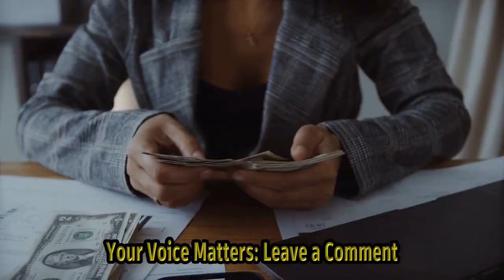Shah Rukh Khan Gives A Shout Out His Jawan Styling Team As He Replies To Fan Question; Th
Title: Shah Rukh Khan's Style Secrets: Bollywood Superstar Shoutouts Jawan Styling Team Hashtags: shahrukhkhan bollywoodsuperstar stylesecrets jawanstylingteam Description: In This Video, Bollywood Superstar Shah Rukh Khan Spills The Beans On His Iconic Style And Gives A Heartfelt Shoutout To His Dedicated Jawan Soldier Styling Team. Join Us As We Dive Into The World Of Bollywood Fashion, Where Srk Shares His Style Secrets, His Personal Favorites, And The Importance Of His Incredible Styling Team. Don't Miss Out On This Exclusive Behind-the-scenes Glimpse Into The Fashion Industry's Collaboration With The Silver Screen! Description Hashtags: srk bollywoodfashion btsfashion celebritystyle jawansoldierstylingteam Tags: Shah Rukh Khan, Bollywood Superstar, Style Secrets, Fashion, Jawan Styling Team Jawan: Chaleya (hindi) | Shah Rukh Khan | Nayanthara | Atlee | Anirudh | Arijit S, Shilpa R | Kumaar|jawan: Not Ramaiya Vastavaiya | Shah Rukh Khan | Atlee | Anirudh | Nayanthara | Vishal D | Shilpa R Hindi Songs 2023,hindi Songs New,bollywood Songs 2023,bollywood Movies 2023,tseries,tseries Songs,bollywood Love Songs,chaleya,shahrukh Khan,deepika Padukone,vijay Sethupathi,nayanthara,kumaar,anirudh Ravichander,jawan,arijit Singh,jawan Song,new Dance Song 2023,shahrukh Khan New Song,shahrukh Khan New Movie,latest Songs 2023,srk News,jawan Movie Song,bollywood New Movie 2023,shahrukh And Nayanthara Song,srk And Nayanthara Song,shilpa Rao,atlee|tseries,tseries Songs,jawan,shahrukh Khan,jawan Srk,jawan Shahrukh Khan,not Ramaiya Vastavaiya,jawan Not Ramaiya Vastavaiya Song,shahrukh Khan Not Ramaiya Vastavaiya,atlee,jawan Atlee,jawan New Song,srk New Song,srk Jawan All Songs,not Ramaiya Vastavaiya Hindi,anirudh Ravichander,not Ramaiya Vasta Vaiya,not Ramaiya Vastavaiya Full Song,not Ramaiya Vasta Vaiya Jawan,not Ramaiya Vasta Vaiya Srk,srk Jawan New Song,srk News,not Ramayya Vasthavayya,jawan Song Subtitles: Shah Rukh Khan Gives Shoutout To His Jawan Styling Team: Bollywood Superstar Spills Style Secrets In An Exciting Interaction With His Fans On Twitter, Bollywood Superstar Shah Rukh Khan Revealed The Secret Behind His Iconic Style And Gave A Heartfelt Shoutout To His Jawan Soldier Styling Team. Acknowledging The Immense Contribution Of His Dedicated Team, Khan Expressed His Gratitude For Their Efforts In Elevating His Fashion Game. The Jawan Soldier Styling Team, Known For Their Impeccable Taste And Attention To Detail, Has Played An Instrumental Role In Creating Khan's Signature Looks. During The Interaction, Khan Spilled Some Style Secrets, Giving His Fans A Glimpse Into The Behind-the-scenes Process Of Curating His Fashionable Looks. The Superstar Emphasized The Importance Of Collaboration And Trust Between Him And His Styling Team, Stating That Their Creativity And Expertise Have Played A Significant Role In Shaping His Iconic Image Over The Years. Known For His Charisma And Effortless Sartorial Choices, Khan Has Become A Style Icon For Millions Of Fans Worldwide. Whether It's On The Silver Screen Or Off-camera, The Actor's Fashion Sense Has Always Managed To Captivate The Audience. Fans Eagerly Responded To Khan's Shoutout, Expressing Their Admiration And Appreciation For His Dedication To Style. The Twitter Interaction Not Only Gave Them Insight Into The Actor's Fashion Journey But Also Showcased The Teamwork And Dedication That Goes Into Creating A Bollywood Superstar's Iconic Looks. As Khan Continues To Make Waves In The Entertainment Industry, His Jawan Soldier Styling Team Remains A Crucial Part Of His Ongoing Success. Their Talent And Expertise Enable The Actor To Effortlessly Exude Charm And Make A Statement With His Fashion Choices. The Video Discussion Surrounding Khan's Style Secrets Has Only Further Demonstrated The Deep Appreciation And Respect He Has For His Styling Team. Their Consistent Efforts And Creative Vision Continue To Enhance Khan's On-screen Presence And Solidify His Position As A Leading Icon In The World Of Bollywood. With Style Being An Integral Part Of The Entertainment Industry, Shah Rukh Khan's Acknowledgment Of His Jawan Soldier Styling Team Serves As A Reminder Of The Collaborative Efforts That Go Into Crafting A Bollywood Superstar's Image. The Interaction Has Not Only Celebrated Their Commendable Work But Also Shed Light On The Crucial Behind-the-scenes Work That Contributes To Shaping The Fashion Trends Of The Industry. As Fans Eagerly Await Shah Rukh Khan's Upcoming Projects, They Can Rest Assured That His Jawan Soldier Styling Team Will Continue To Deliver Cutting-edge Looks That Perfectly Complement His Star Power And Mesmerizing Persona.jawan: Chaleya (hindi) | Shah Rukh Khan | Nayanthara | Atlee | Anirudh | Arijit S, Shilpa R | Kumaar|jawan: Not Ramaiya Vastavaiya | Shah Rukh Khan | Atlee | Anirudh | Nayanthara | Vishal D | Shilpa R Hindi Songs 2023,hind